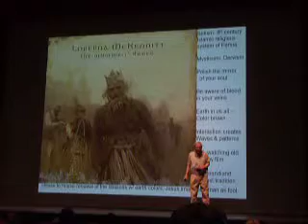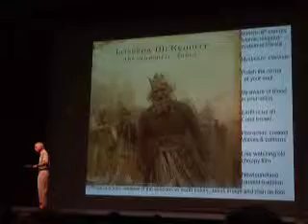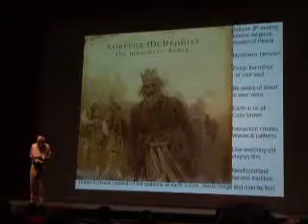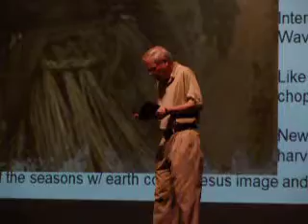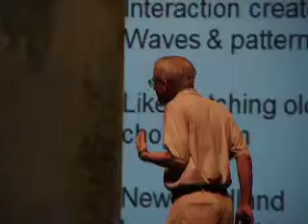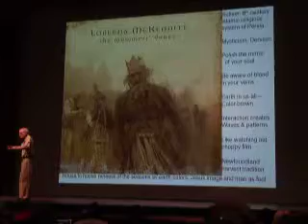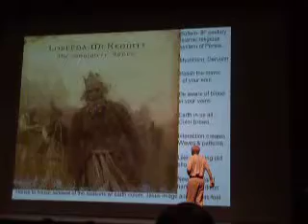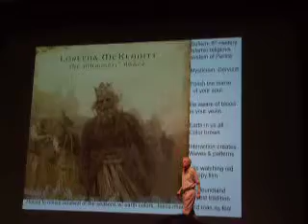Dr. Soren Classics Lecture Part 6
Jan 26 Classics lecture: Art History of the Cinema.  Dr. Soren recites the lyrics of a song from the top ten list at about 1:30